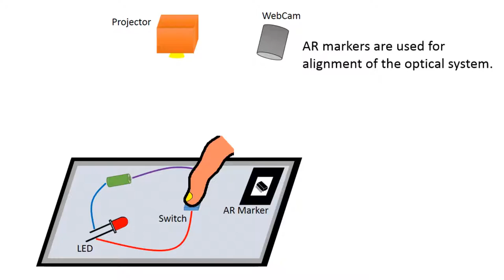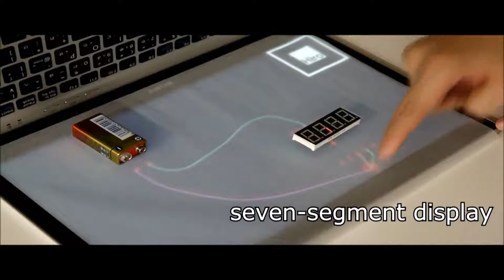Electronic Kit with No Current Flow that Uses Projection Mapping (CHI2014 VideoShowcase)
With this system, you can make electronic circuits using trial and error and learn how each element works. You can connect or disconnect circuits by finger tracing. What is special with this system is that LEDs and matrix LEDs appear to emit light because light is projected to the parts by projection mapping. No current is flowing in the parts! In addition to making LEDs emit light, you can also set off a buzzer. Further, you can turn a switch on or off by covering it with your hand.